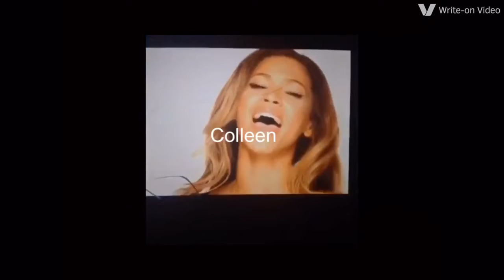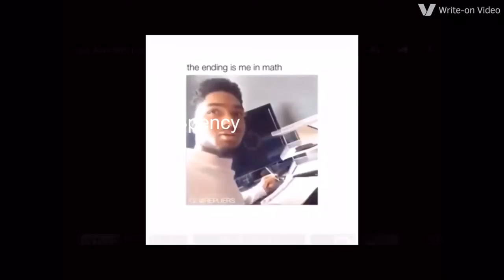FavreMySabre’s Assassin’s Creed series but it’s vines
I actually made this a couple months ago but I was never able to post it because tumblr refused to render it.